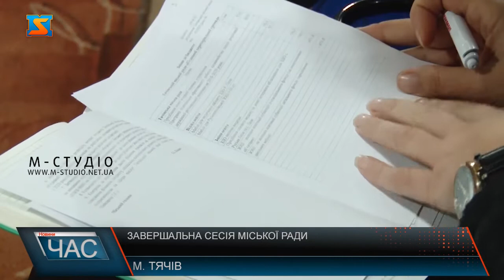Завершальна сесія міської ради. Підсумки роботи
16 жовтня відбулося завершальне, друге, пленарне засідання 40-ї сесії Тячівської міської ради сьомого скликання. На порядку денному, найперше, розглянули фінансові питання – зокрема, підвели підсумки виконання бюджету Тячівської ОТГ за 9 місяців. Депутати внесли зміни до основного фінансового документу громади на цей рік. Зокрема, виділили кошти на придбання меблів для Руськополівських дитсадка №2 та загальноосвітньої школи, комп’ютерної техніки для управління та на потреби місцевих рятувальників.Крім цього, затвердили Положення про конкурс соціальних молодіжних проєктів у Тячівській ОТГ. Така новація дасть можливість талановитій креативній молоді втілити ідеї, спрямовані на розвиток громади та молодіжного руху. Фінансуватимуть проєкти спільно –  за рахунок коштів, передбачених у міському бюджеті, та залучених від Британської Ради в Україні через партнерську громадську організацію «Молодіжна платформа».На розгляд комісії внесуть 20 проєктів, десять із яких увійдуть до фіналу та будуть профінансовані. На втілення власної ідеї можна буде отримати 30 тисяч гривень.З-поміж іншого, депутати Тячівської міськради рішенням сесії внесли зміни до структури і чисельності Центру первинної медико-санітарної допомоги, передали на баланс установи амбулаторії Тячівки, Руського Поля та Лазів, затвердили фінансовий план Центру. Ухвалили й низку інших технічних питань. Наприкінці засідання Тячівський міський голова Іван Ковач подякував депутатському корпусу за плідну і злагоджену п’ятирічну роботу.Керівник Тячівської об’єднаної громади каже: перед наступним депутатським корпусом міської ради стоять нелегкі завдання, адже запити громади і бачення її майбутнього залежать від успішності ОТГ. А оскільки Тячівська об’єднана громада досягла високого рівня розвитку, то й запити мешканців будуть рости.